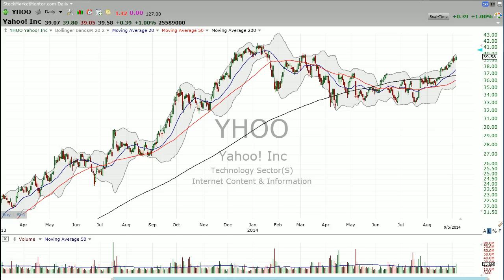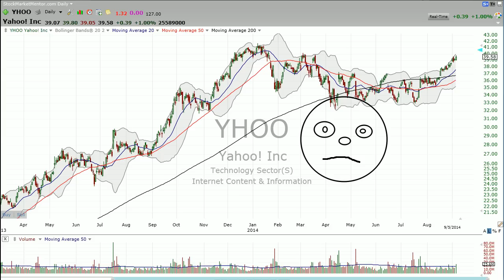9/5/2014 - Trading Alibaba? Look at Yahoo! (YHOO) - Stock Market Mentor by Dan Fitzpatrick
Looking for a way to trade Alibaba without getting an ulcer?  Look at Yahoo! (YHOO) Stock Market Mentor